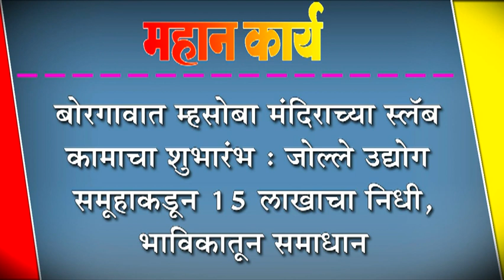बोरगावात म्हसोबा मंदिराच्या स्लॅब कामाचा शुभारंभ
बोरगावात म्हसोबा मंदिराच्या स्लॅब कामाचा शुभारंभ : जोल्ले उद्योग समूहाकडून १५ लाखाचा निधी,भाविकातून समाधान